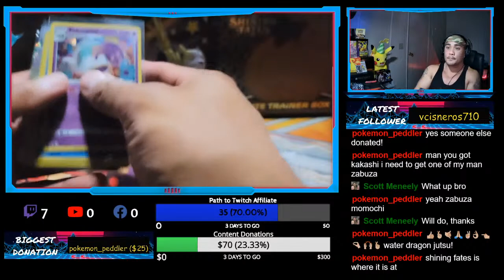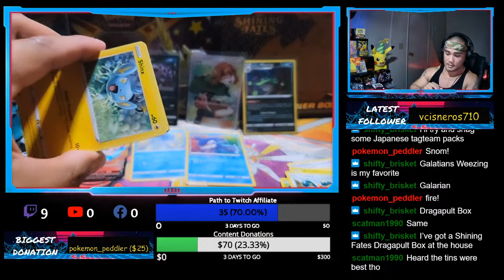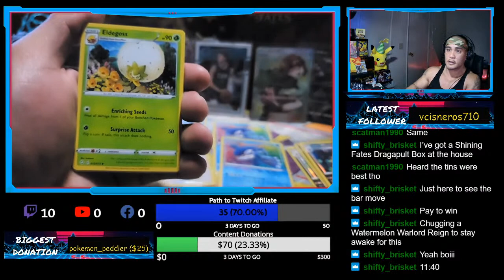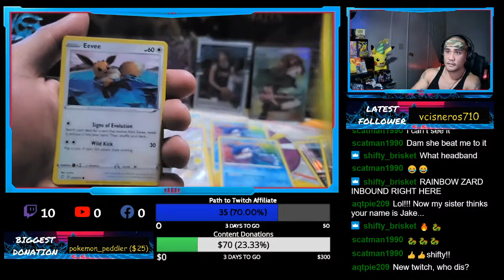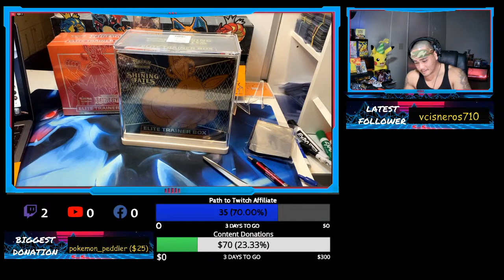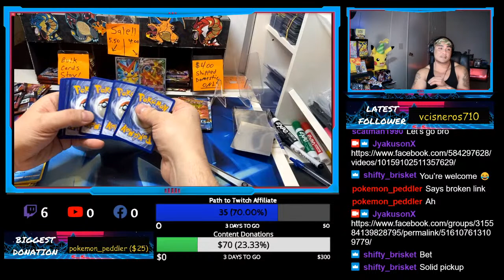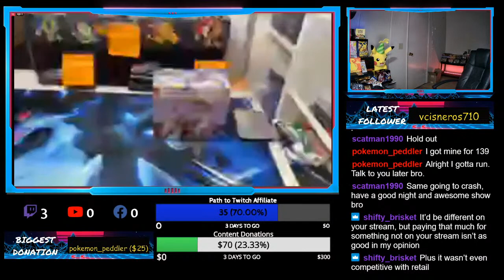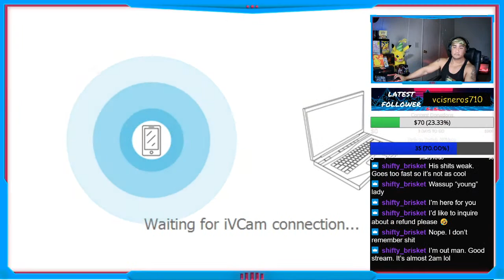Friday Night Lights (Pokemon) 3/26/2021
Friday 3/26/21 at 8pm PST

"We've got eyes on the Target Sir!"

Things are going to get hot tonight on another Friday Night Lights. We have missed him once before but there is no way we'll let him escape our hands again. We are bring out every weapon we have to go after him this time. ETB Premium Box Tins V Boxes and Pin Boxes. We're coming in harder than ever!

*Special look during the stream tonight*